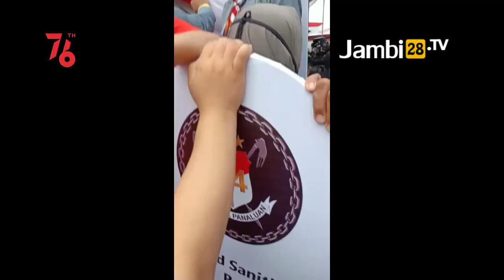Ratusan Warga Berkerumun Antri Vaksin di Yello Hotel Jambi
JAMBI28TV - Pemerintah terus menggenjot cakupan program vaksinasi Covid-19. Namun tidak luput dari sejumlah permasalahan pada saat pelaksanaan vaksinasi.

Salah satu permasalahan yang paling kentara adalah membeludaknya antrean calon penerima vaksin, hingga menimbulkan kerumunan di titik vaksinasi. Membeludaknya antrean warga yang hendak mengikuti vaksinasi Covid-19 terlihat di halaman Yellow Hotel Jambi tepatnya di belakang Transmat di kawasan Tehok, Kota jambi.

Dimana ratusan warga berkerumun di lokasi begitu loket pendaftaran vaksinasi dibuka oleh petugas